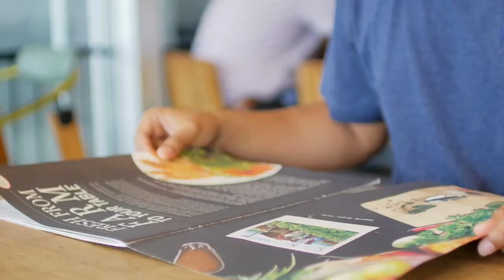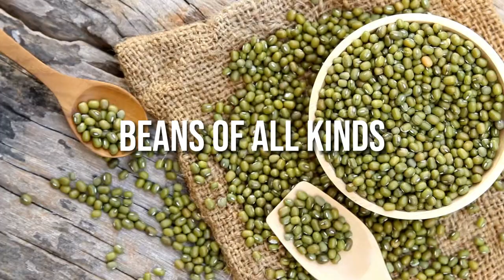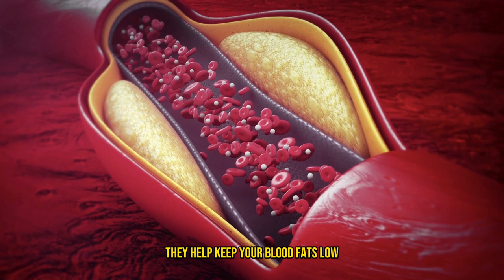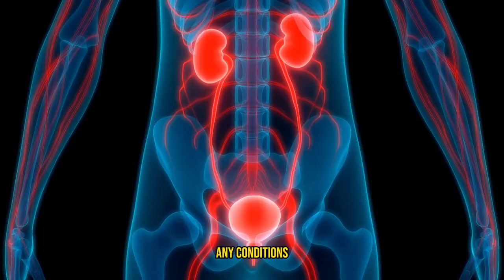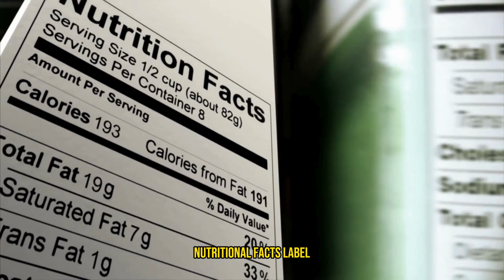Mediterranean Diet for Heart Health, Fun Lifestyle Change!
The Mediterranean Diet is actually a delicious Lifestyle Change for your taste buds and your heart! Discover how this popular heart healthy diet goes beyond mere eating habits to become a transformative nutritious choice, promising not just a healthier heart but a rejuvenated long life.

In this video, we'll dive deep into the secrets of the Mediterranean diet, a treasure trove of nutritious foods, heart-healthy fats, and life-enhancing habits that have captivated health enthusiasts worldwide. From the sun-drenched shores of the Mediterranean Sea, learn how simple ingredients like olive oil, fresh fruits, vegetables, and fish can not only tantalize your taste buds but also significantly improve your cardiovascular health.
But it's not just about the food. The Mediterranean lifestyle is a holistic approach to well-being, incorporating physical activity, sharing meals with loved ones, and taking a moment to enjoy life's pleasures. This video will show you how to integrate these practices into your daily routine, making heart health not just a goal but a joyful journey.
Are you ready to transform your life, one delicious meal at a time? Join us as we explore how the Mediterranean diet can be your pathway to a healthier heart and a vibrant lifestyle change. Say goodbye to restrictive diets and hello to a life filled with flavor, joy, and well-being.